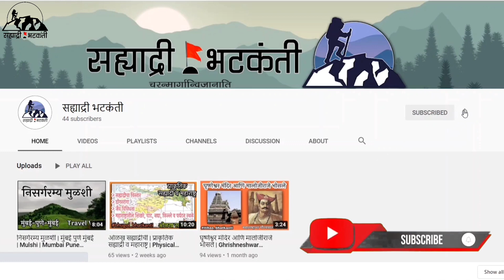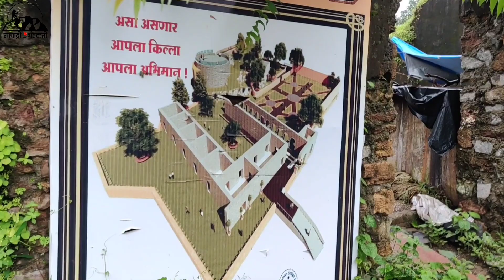घोडबंदर किल्ला | Ghodbunder Fort | Forts in Thane | Sahyadri Bhatkanti | सह्याद्री भटकंती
घोडबंदर किल्ल्याला (Ghodbunder fort) सुमारे ५०० वर्षांचा ऐतिहासिक वारसा लाभलेला आहे. पोर्तुगिज, मराठा व ब्रिटिश असे तिन्ही सत्ता पाहिलेला असा हा ठाणे जिल्ह्यातील गौरवशाली इतिहासाचा साक्षीदार असलेला घोडबंदर किल्ला. ह्या vlog मध्ये आपल्याला किल्ल्याची बरीच माहिती मिळणार आहे ज्यात किल्ल्याला कसे जायचे (How to reach Ghodbunder fort), किल्ल्यातील पाहण्याची ठिकाणे (Places to visit on Fort), संवर्धनाचे काम, किल्ल्याचा इतिहास (History of Ghodbunder fort), जवळील ठिकाणे यांना समाविष्ट केले आहे.

आपल्याला हीच माहिती वाचायला आवडत असेल तर खालील लिंकवर क्लिक करा